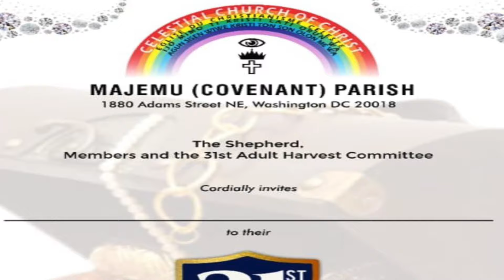C.C.C Majemu Parish "Harvest of Heavenly Treasure" | Washington, DC 9/29/2024